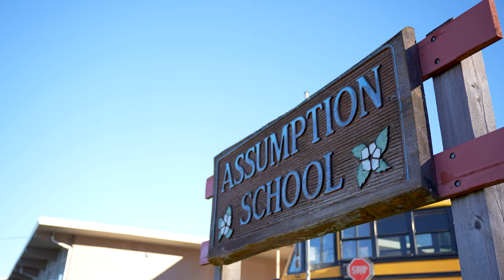Assumption Catholic School - Powell River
Assumption Catholic School was
 founded in 1961, and is committed
 to excellence in all areas. We
 promote the development of the
 whole child to their full potential.
 We strive to develop leaders,
 responsible citizens, and lifelong
 learners. Many of our non-
Catholic families have chosen
 Assumption not only because of
 our high moral standards, but
 also because they see a kind,